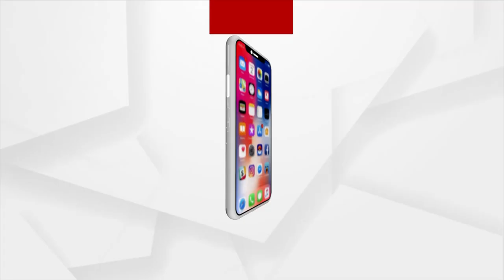ଆଜି କର୍ଣ୍ଣାଟକ ଗସ୍ତରେ ଚାଷୀଙ୍କୁ ବଡ଼ ଉପହାର ଦେବେ ପ୍ରଧାନମନ୍ତ୍ରୀ ମୋଦି